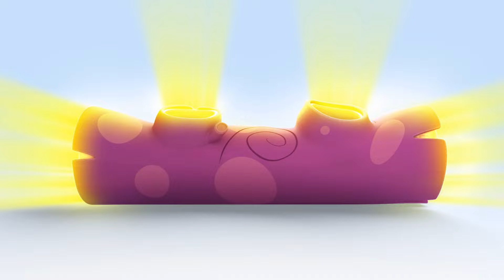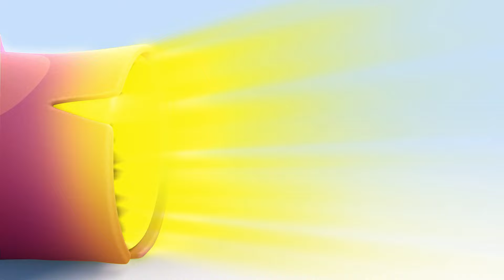Cuquin’s hungry bus | Cleo & Cuquin | Educational videos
Cuquin’s hungry bus